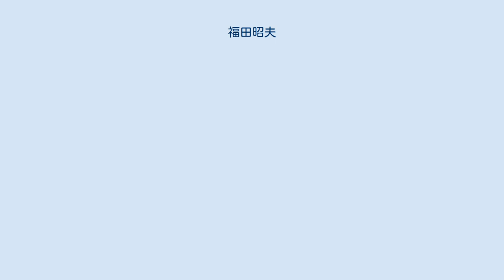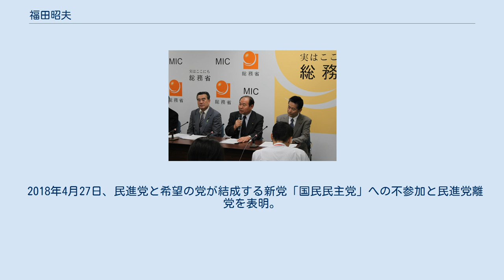福田昭夫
福田 昭夫（ふくだ あきお、1948年4月17日 ‐ ）は、日本の政治家。
立憲民主党所属の衆議院議員（5期）、衆議院懲罰委員長。
 総務大臣政務官（野田内閣・野田第1次改造内閣・野田第2次改造内閣）、栃木県知事（民選第15代）、栃木県今市市長（第9代）、民主党栃木県連代表、民進党栃木県連代表等を務めた。
 栃木県矢板市長で元栃木県議会議員の齋藤淳一郎は女婿。
 2011年9月、主濱了（左）、森田高（右）と総務大臣政務官就任の記者会見 栃木県河内郡豊岡村（現：日光市）生まれ。
栃木県立今市高等学校、東北大学教育学部教育学科卒業。
在学中は学生運動に没頭。
両親が教員だったため自身も同じように教員を志望したが、叶わなかった。
1971年、今市市役所に就職。
1991年、今市市財政課長を最後に退職。
今市市長選に無所属で出馬し、初当選した。
以後3期9年にわたり今市市長を務め、1997年には全国青年市長会会長に就任した。
 2000年、今市市長を3期目の任期途中で辞職し、無所属で栃木県知事選挙に出馬する。
この栃木県知事選挙は、保守陣営から5選を目指す現職の渡辺文雄、福田の両名が出馬する保守分裂選挙であり、また渡辺が既成政党5党推薦（自民・民主・公明・自由・保守）の相乗りで出馬したのに対し、福田は政党の推薦や支持を得ていなかったため、無党派ブームに乗る形で支持を広げ、わずか875票差で渡辺を破り、栃木県知事に初当選した。
2004年の栃木県知事選挙に再選を目指して出馬したが、宇都宮市長を辞職して立候補した福田富一に12万票超の大差で惨敗し落選した。
 2005年、第44回衆議院議員総選挙に民主党公認で栃木2区から出馬。
自由民主党で元法務大臣の森山眞弓に栃木2区で敗れたが、重複立候補していた比例北関東ブロックで復活し、当選した。
当選後は民主党新人議員勉強会の初代会長を務める。
2009年の第45回衆議院議員総選挙では、森山の引退に伴い、前回までは比例北関東ブロック単独で立候補していた自民党前職の西川公也に比例復活を破り、栃木2区で再選。
 2011年9月、野田内閣で総務大臣政務官に任命される。
2度の内閣改造においても再任された。
 2012年の消費増税をめぐる政局では、社会保障・税一体改革関連法案に反対の意向を表明し、総務大臣政務官の辞表を提出。
6月26日の採決では党の賛成方針に反し、本会議を欠席して棄権した。
民主党は7月3日の常任幹事会で造反議員への処分を決定し、福田を含む欠席・棄権した議員12人については常任幹事会による厳重注意処分が下された。
同年12月の第46回衆議院議員総選挙では、栃木2区から民主党公認で出馬。
自民党元職の西川公也に9千票余りの差で敗れたが、重複立候補していた比例北関東ブロックで復活し、3選。
 2014年の第47回衆議院議員総選挙は当時、現職の農林水産大臣だった西川を199票の僅差で破り、前回の雪辱を果たして4選（西川は比例復活）。
2015年の民主党代表選挙では長妻昭の推薦人に名を連ねたが、長妻は1回目の投票で最下位に終わった（当選者は岡田克也）。
 2016年3月27日、民主党・維新の党の合流により結党した民進党に参加した。
 2017年の第48回衆議院議員総選挙に際し、前原誠司民進党代表が9月27日、民進党を事実上解党し、希望の党からの立候補を容認する方針を表明。
これを受け、福田も一旦は希望の党に合流し同党から出馬する意向を示していたが10月3日に希望の党から発表された1次公認に福田の名前はなかった。
同日、日光市内で後援会の会合を開いた後、無所属での立候補を表明。
福田は「希望の党から立候補の政策協定書が昨晩送られてきたが、とても理解不能な内容だった」と述べ、希望の党代表の小池百合子東京都知事の憲法観や安全保障政策に違和感を覚えたことも無所属での立候補を決めた理由に挙げたうえで、「（比例復活という）退路を断って選挙区で何としても勝利し、安倍独裁政権を終わりにする」と表明した。
福田の無所属での出馬を受け、日本共産党は栃木2区で候補を取り下げ、党栃木県委員会は福田を事実上支援。
社会民主党、立憲民主党も福田を推薦した。
栃木2区で自民党前職の西川を破...